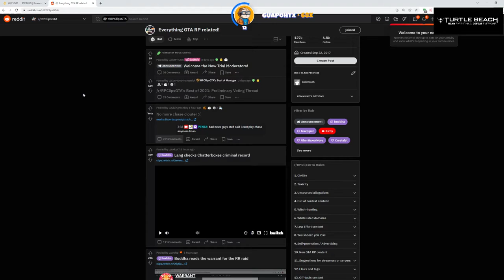Koil on banning chase clouter